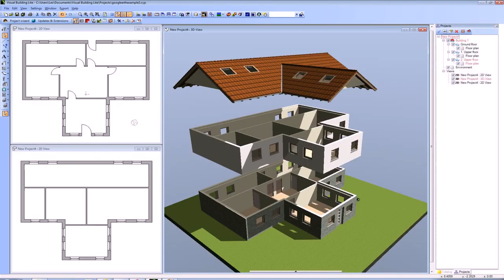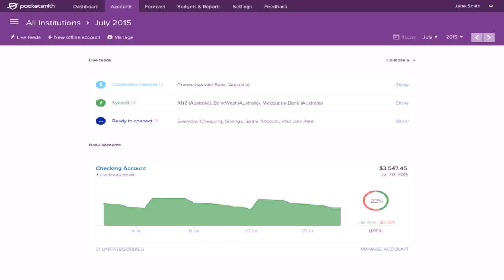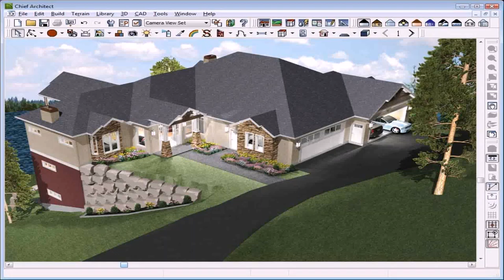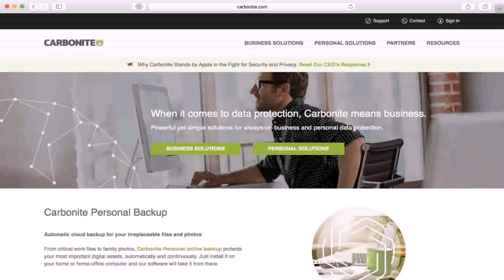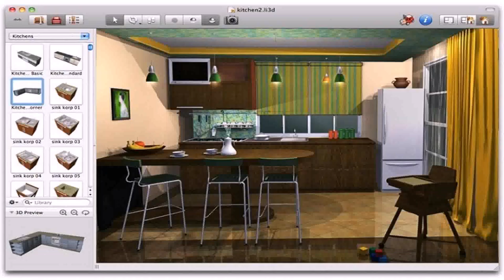Home Design Software Australia Mac (see description)